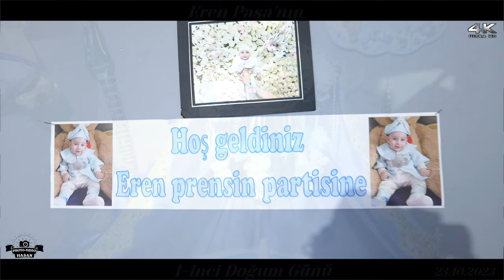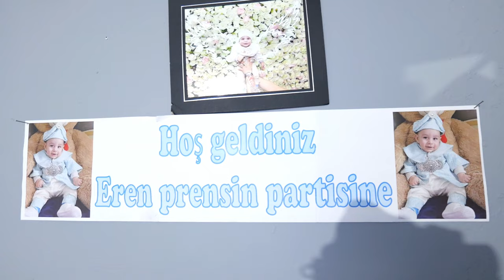Eren Prens`in 1 inci Dogum Gunu London